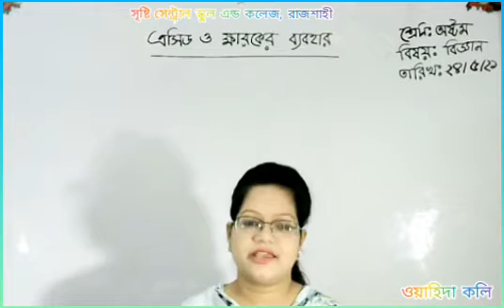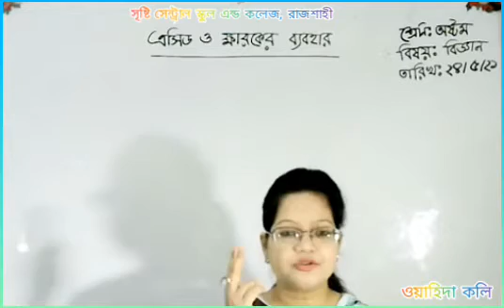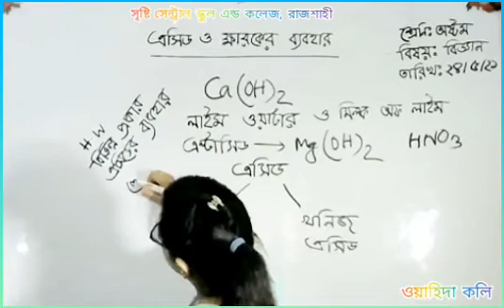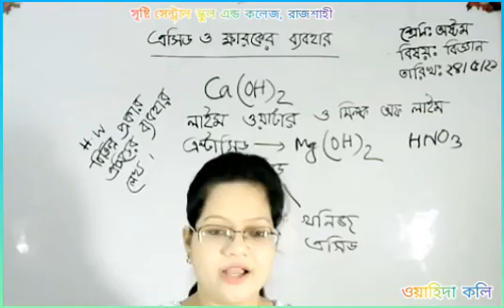Live Class Eight | Science | 24 May 2021